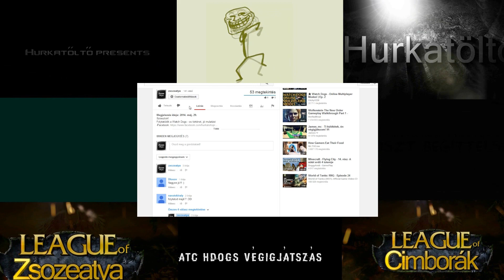The Evil Within Gameplay [PC] Ep.2.